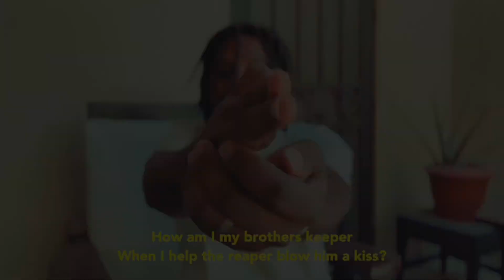The Source Freestyle